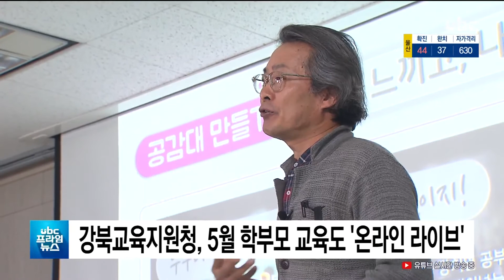강북교육지원청, 5월 학부모 교육도 '온라인 라이브' 20200505 UBC울산방송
강북교육지원청, 5월 학부모 교육도 '온라인 라이브'

지난달 학부모교육을
온라인 라이브로 진행해
호응을 얻었던 강북교육청이
5월에도 온라인 라이브 교육을
하기로 했습니다.

 이번 교육은 6일과 18일에
진행되며, 아이와의 대화에
어려움을 겪고 있거나, 어떻게 소통해야 하는지 고민하는
학부모를 위한 것입니다.

 강북교육청은 지난달 8일,
전국에서 처음으로 학부모교육을
온라인으로 진행했습니다.@@